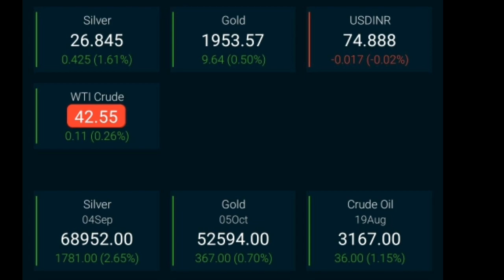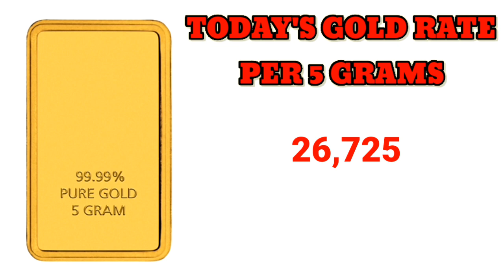Today's silver and gold price (17/08/2020)